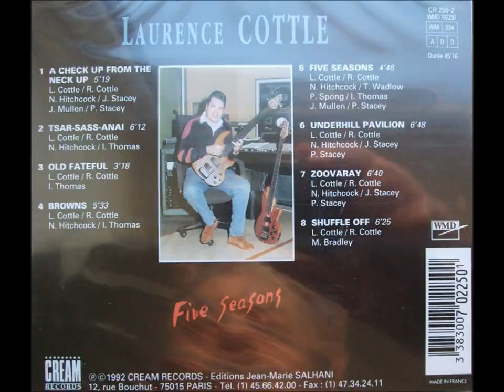Laurence Cottle :A Check up from the Neck up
From the cd "Five Seasons"
Track 1:A Check up from the Neck up
Laurence Cottle - Bass
 Richard Cottle - Keys
 Nigel Hitchcock - Sax
 Jeremy Stacey - Drums
 Ian Thomas - Drums
 Mike Bradley - Drums
 Paul Stacey - Guitar
 Jim Mullen - Guitar
 Tubby Wadlow - Trombone
 Paul Spong - Trumpet